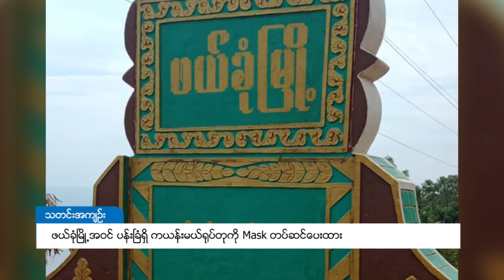DVB - ဖယ်ခုံမြို့အဝင် ပန်းခြံရှိ ကယန်းမယ် ရုပ်တုကို Mask တပ်ဆင်ပေးထား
မြို့သူ မြို့သားတွေ အပြင်ထွက်တဲ့အခါ နှာခေါင်းစည်း mask တပ်ဆင်ဖို့ ရည်ရွယ်ပြီး ရှမ်းပြည်တောင်ပိုင်း ဖယ်ခုံမြို့အဝင် ပန်းခြံအတွင်းက ကယန်းမယ် ရုပ်တုမှာ  Mask တပ်ဆင်ပေးထားပါတယ်။